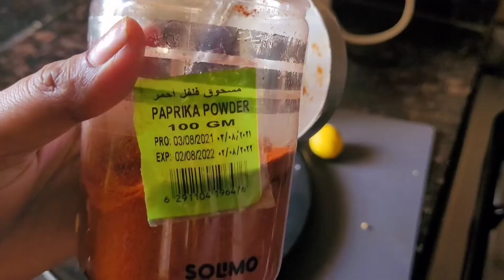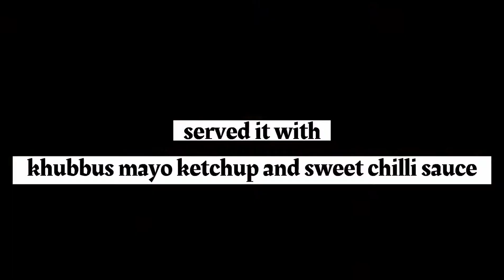Spicy White Fish Fillet | Party Starter recipe 😋 |Signature By Ayesha